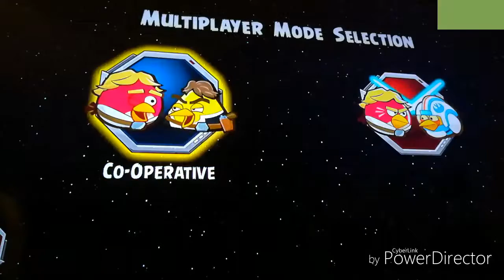Gold ninja gaming way angrybird starwars (2 players vs) vs magic ninja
Me( jack,jim,and jay) vs magic ninja (red prime) 2 rounds to see the winner so we play watch to see how & who win the mach then slice that like button and subscribe